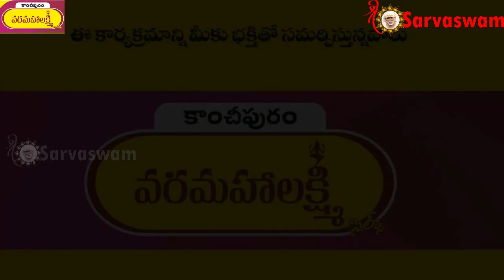Shiridi Saibaba removed Cholera by grinding Wheat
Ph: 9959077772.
Fb: sai viswachaitanya swamiji.
goldenlotus444.